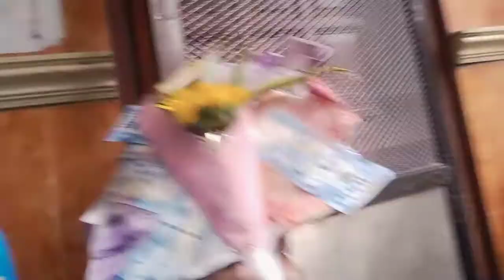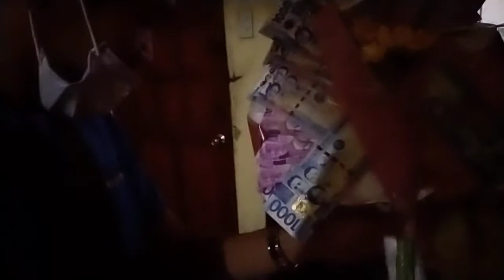ANG SAYA NI MISIS..